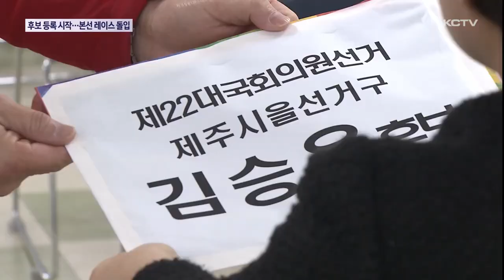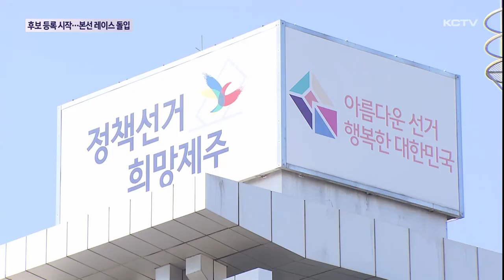후보 등록 시작…본선 레이스 '돌입'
제22대 총선이 3주 앞으로 다가왔습니다.

오늘부터 국회의원 선거 후보자 등록이 시작됐습니다.

대부분의 출마 예상 후보가 첫 날 등록을 마쳤습니다.

공식 선거운동은 오는 28일부터 선거전날인 4월 9일까지 입니다.

보도에 문수희 기자 입니다.

제22대 국회의원 선거 후보자 등록이 시작됐습니다.

등록 첫날 아침부터 제주시 선거관리위원회에는 후보와 대리인들의 발길이 잇따랐습니다.

가장 먼저 제주시을 선거구에 출마하는 국민의힘 김승욱 후보를 시작으로 출마가 예상된 대부분의 후보가 일찌감치 등록을 마치고 본격적인 선거전을 준비했습니다.

후보자들은 팽팽한 긴장감 속에 저마다 선거 승리를 다짐했습니다.

[김한규 / 제주시을 더불어민주당 예비후보]
"제가 제주의 미래, 대한민국의 미래에 대해서 어떤 생각을 갖고 있는지 보여드리겠습니다. 도민들과 함께 20일동안 승리를 만들어 가겠습니다."

[김승욱 / 제주시을 국민의힘 예비후보]
"정부 여당에 힘을 실어주시고 제주도의 발전을 위해서 제주도의 민생을 위해서 신중한 선택해 주시기를 간곡히 부탁드립니다."

[강순아 / 제주시을 녹색정의당 예비후보]
"제주도내 진보정당 유일한 후보로서 그몫을 제대로 할 수 있도록 열심히 뛰어보고 싶습니다. 도민들께 그 이야기를 꼭 전하고 싶습니다."

후보자 등록 상황은 중앙선거관리위원회 홈페이지에서 확인할 수 있습니다.

예비후보자와 달리 정식 후보자로 등록하면 재산과 병역, 세급 납부 현황도 공개됩니다.

후보로 등록했더라도 공식 선거운동은 오는 28일부터 시작됩니다.

[김지원 / 제주도선거관리위원회 공보팀장]
"다음주 3월 28일부터 4월 9일까지 선거운동 기간이 되겠습니다. 후보자는 평상시 가능한 선거운동 방법 외에 선거 벽보, 공보를 이용해서 선거 운동을 할수 있고..."

3월 29일에는 선거인 명부가 확정되고 이를 토대로 31일까지 투표 안내문과 선거공보가 각 선거인에게 발송됩니다.

4월 5일부터 6일까지 이틀 동안 사전 투표가 실시되고 본 투표는 4월 10일 오전 6시부터 오후 6시까지 진행됩니다.

[문수희 기자]
"후보 등록을 시작으로 제22대 총선의 본격적인 막이 오르며 후보 간의 경쟁도 치열해지고 있습니다. KCTV 뉴스 문수희입니다."

(영상취재 :좌상은, 그래픽 : 박시연)